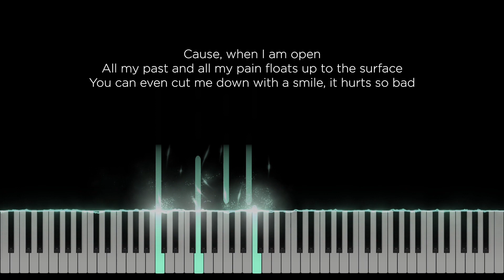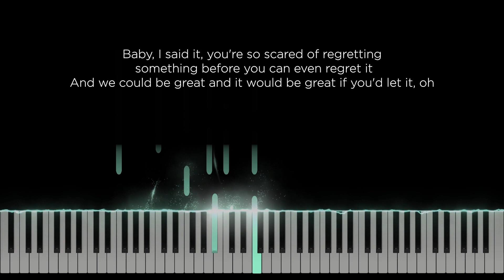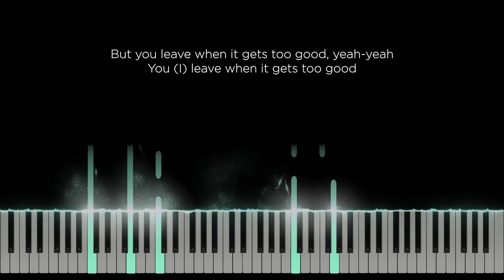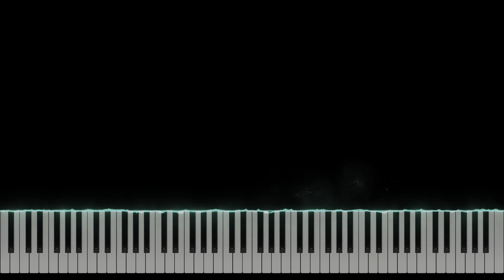In a perfect world - Dean Lewis, Julia MIchaels (Original Key Karaoke) - Piano Instrumental & Lyrics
Original Music by Julia Michaels and Dean Lewis